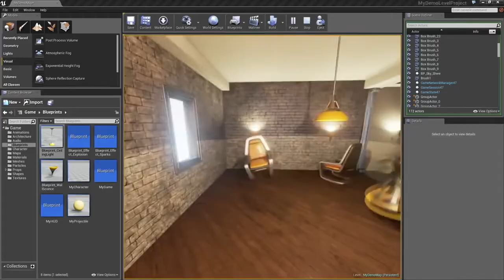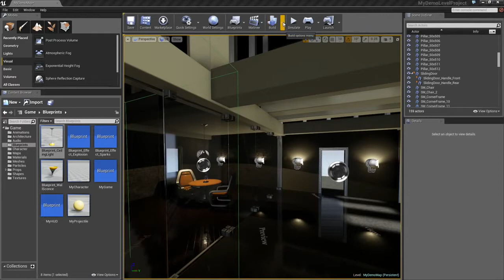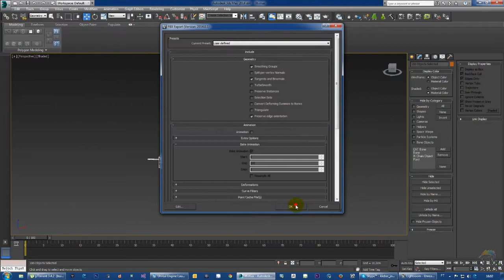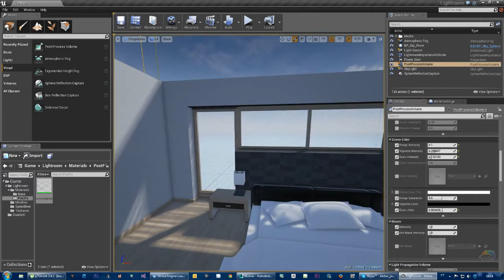Maquete Eletrônica Interativa com UE4 Unreal Engine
Este curso é focado para Produção de Maquete Eletrônica Interativa Realista para PC, veja como sem a existência de Renderização e com V-ray já instado, que tal desenvolver ambientes Interativos, Foto realistas, navegáveis, de forma simples e prática ?

Vale lembrar que além de utilizar V-Ray a Engine UE4, processo tudo em tempo real, sem precisar de renderização, tire você mesmo a prova, baixando a engine e fazendo uma Aula Demonstrativa